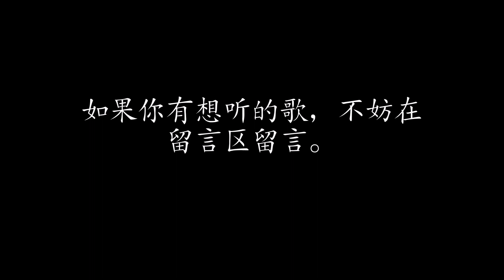你不是真正的快乐 | 五月天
下集预告：山海 | 华晨宇